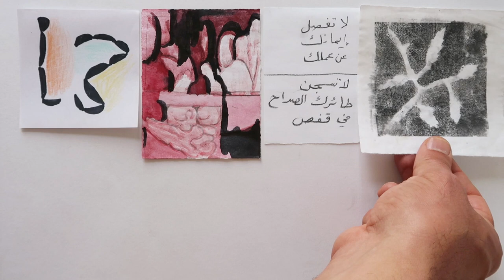اسعفيني ياعين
رسائل مرئية من الشرقي الى الشرق فيها من مرارة السر وحلاوة الرؤية مزيجاً حضره العطّار نديم في رحلته عبر جبال ووديان الرسم الى متاهات السفر